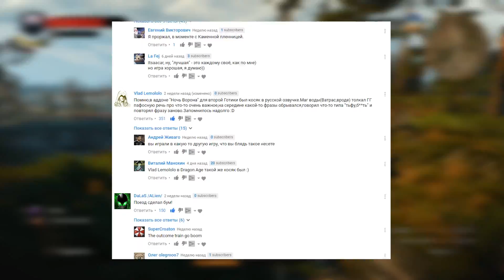15 ФЕЙЛОВ РУССКОЙ ОЗВУЧКИ В ВИДЕОИГРАХ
Внимание! В видеоролике есть фрагменты, содержащие обсценную лексику.

Как-то я сделал видео про фейлы в локализации игр , но многим не зашло потому что в том видео я рассматривал только ошибки зарубежных озвучек. Я прислушался к вам, и вот вторая часть, но теперь будут только продукты ошибок отечественных локализаторов.

Полный список источников информации (видео), которые послужили основой для создания видео

Список игр с фейловыми озвучками:

1. Dragon Age: Origins | 00:25
2. Dead Island | 03:06
3. Gothic 2 | 06:01
4. Scrapland | 07:08
5. The Elder Scrolls IV: Oblivion | 07:26
6. Risen 2 | 08:16
7. The Elder Scrolls V: Skyrim | 09:35
8. Assassin's Creed | 10:00
9. Call of Duty: Black Ops 3 | 10:44
10. The Last of Us | 11:26
11. Mass Effect |12:31
12. The Witcher 3: Wild Hunt | 13:15
13. Resident Evil 3 | 15:00
14. Tomba 2 | 15:26
15. Гульмэн | 15:48

Музыкальные композиции из видеоролика:

Sugar (из библиотеки YT): 00:03-03:07
New on The Block (из библиотеки YT): 03:08-05:56
Leslie's Strut (из библиотеки YT): 06:00-08:15
Get Back (из библиотеки YT):  08:16-11:25
Cielo (из библиотеки YT): 11:26-13:14
M.O.O.N. - Hydrogen: 13:15-17:00
Pop Evil - Goodbye My Friend: 17:00-17:06